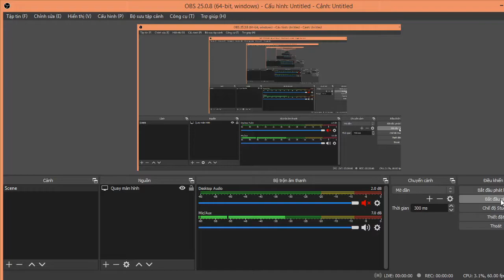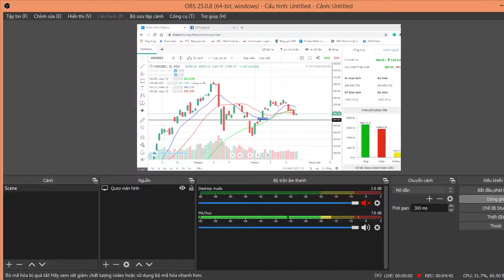Xanh vỏ đỏ lòng - Review thị trường ngày 23 tháng 7